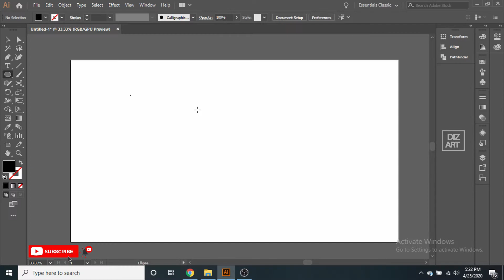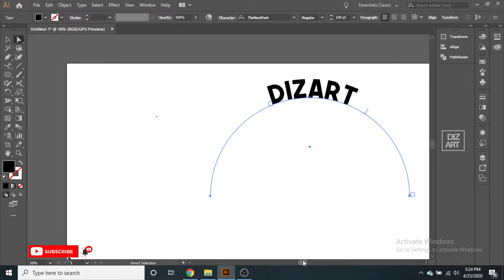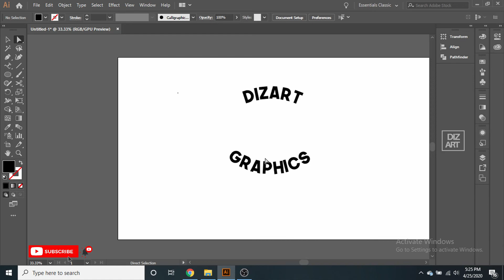HOW TO TYPE ON A CIRCLE-ILLUSTRATOR TUTORIAL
Hello guys,How to type on a circle in Illustrator, showing you how easy and quick it is to make Illustrator circle text by typing on a circle or typing around a circle, stay tuned.. Illustrator circle text in seconds!-DizArt Graphics